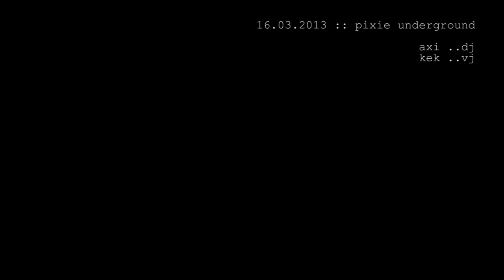Axi @ Pixie Underground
Pixie Underground